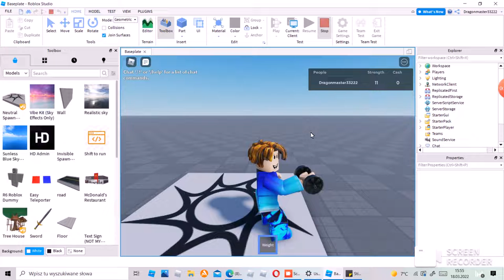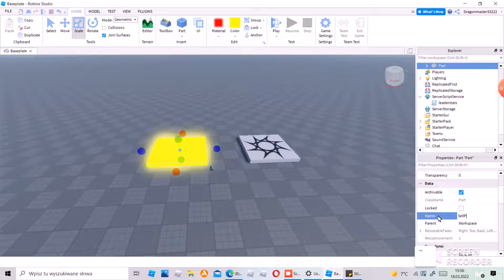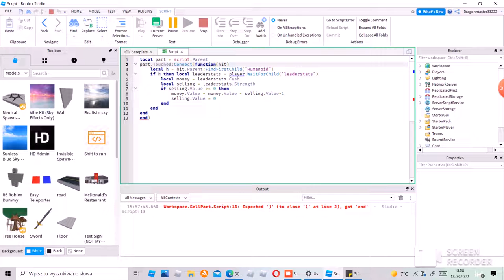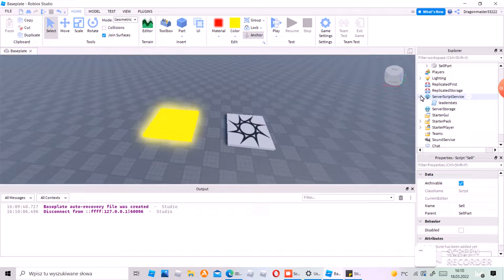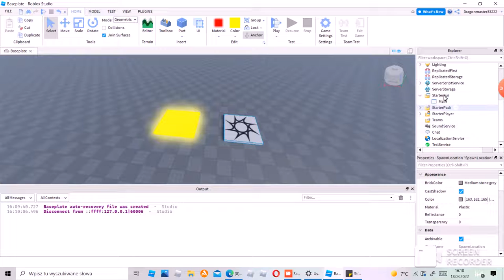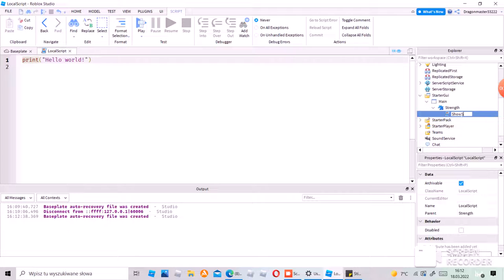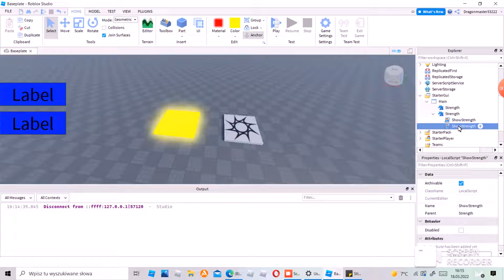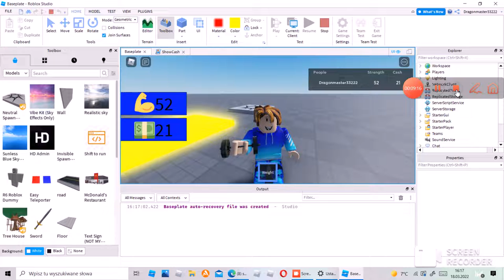jak zrobić własny symulator w roblox część 2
hej witam cię na moim kanale w dzisiejszym filmie pokazałem jak zrobić symulator w roblox ale jeśli nie oglądałeś/aś wcześniejszego poradnika to go zobacz żeby wiedzieć co w tym filmie zrobić a tak w ogóle to dzisiaj robiłem (sell part, taką jakby tabelkę po lewej stronie która pokazuje ile masz siły i jeszcze zrobiłem taką która pokazuje pieniądze) miłego oglądania (; tu masz link do wcześniejszego poradnika